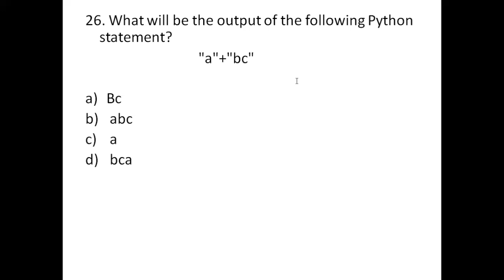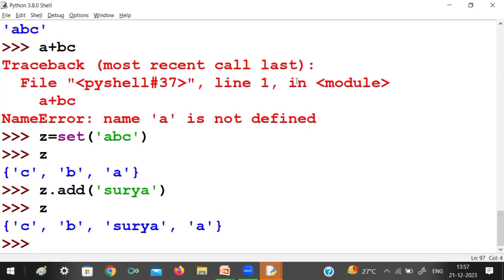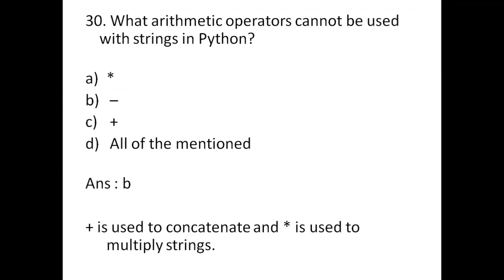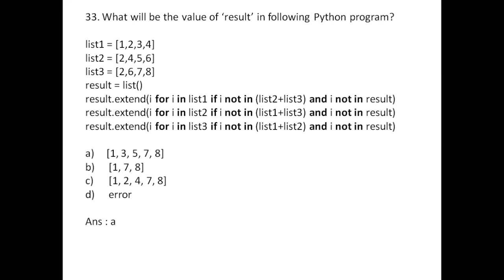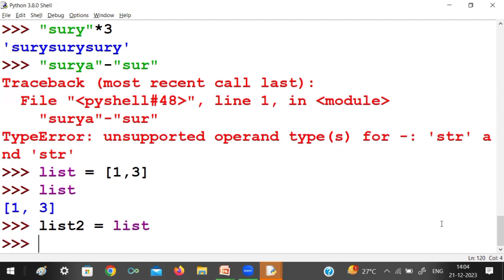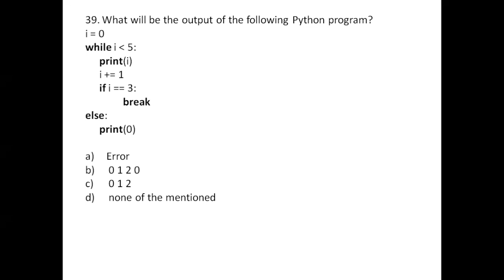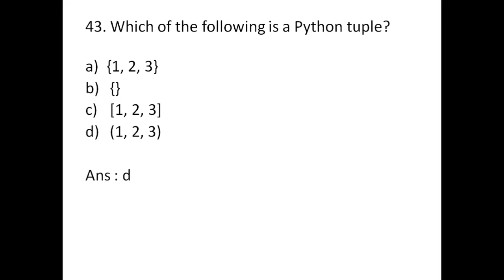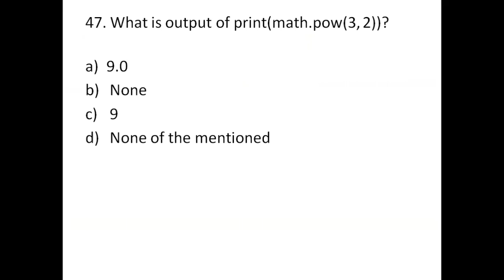Python programming Mcq // Python programming important bits